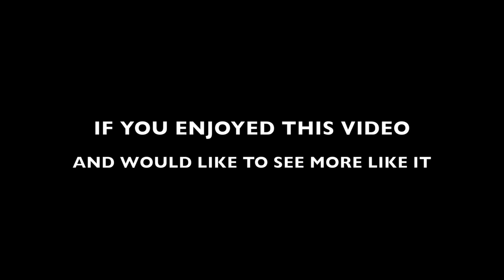PART 2 AERIAL FOOTAGE OF BULLHEAD CITY RIVER REGATTA 2015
PART TWO CONTAINS EVEN MORE FLOATERS THAN PART ONE. HAVE FUN TRYING TO FIND YOUR SELF IN THE THOUSANDS OF PEOPLE FLOATING DOWN THE COLORADO RIVER.